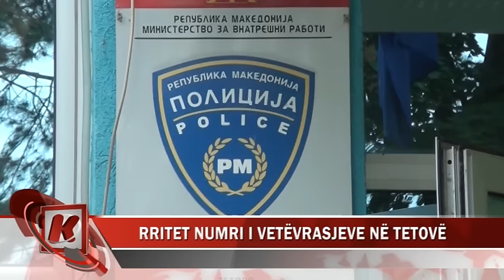RRITET NUMRI I VETËVRASJEVE NË TETOVË